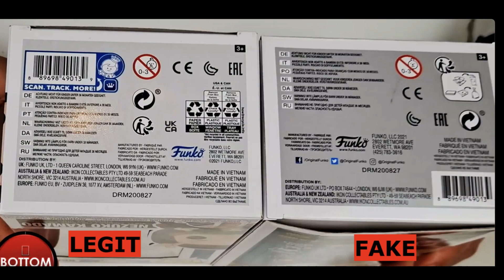Funko Pop Legit Guide "Real Vs Fake": NEZUKO KAMADO #868 – DEMON SLAYER